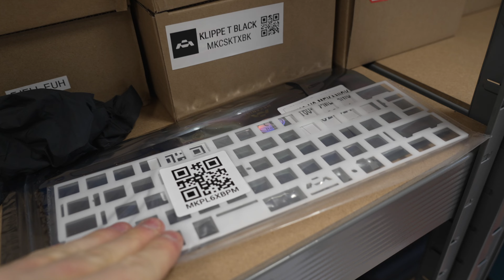Someone Ordered an Unfinished Fjell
Packing a Mekanisk.com Unfinished Fjell order, here is the full video
Available on Mekanisk.com, Mekanisk.eu and Tastatur.no
POM plate and hot swap PCB.